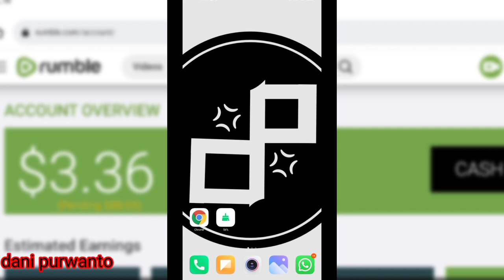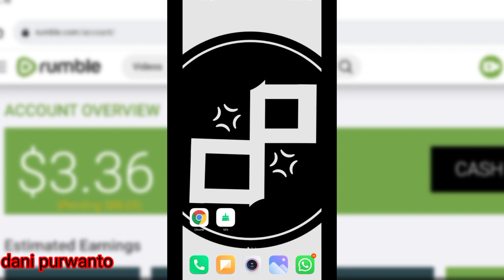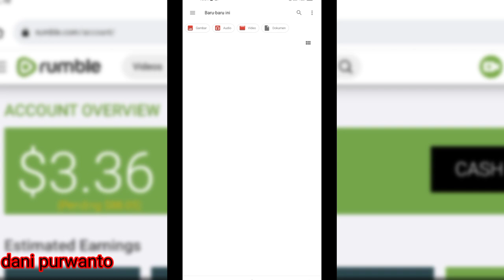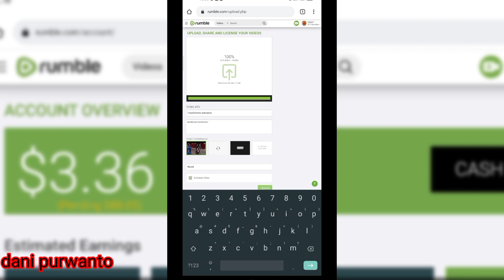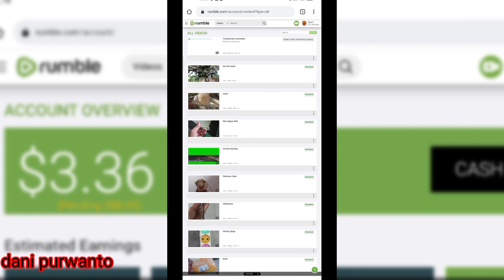BEGINI CARA UPLOAD VIDEO RUMBLE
Platform ininsedang ramai di bincangkan oleh koktem creator
hayu buruan daftar

cara meningkatkan dollar youtube